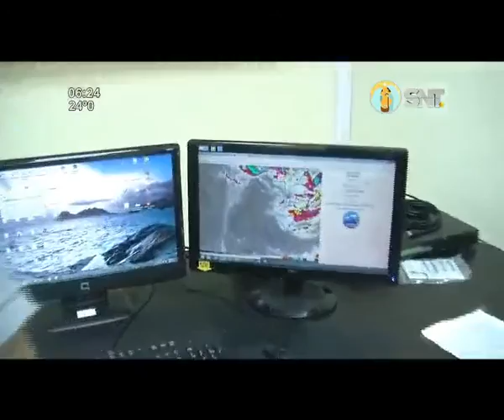Alerta meteorológica para cuatro departamentos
Para hoy se espera una jornada muy calurosa